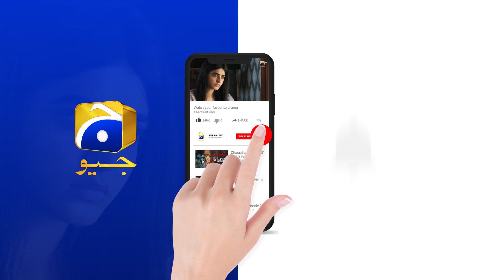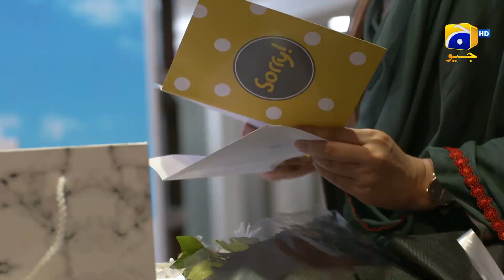Khoon Apna Asar Zaroor Dikhata Hai || Daraar || Har Pal Geo